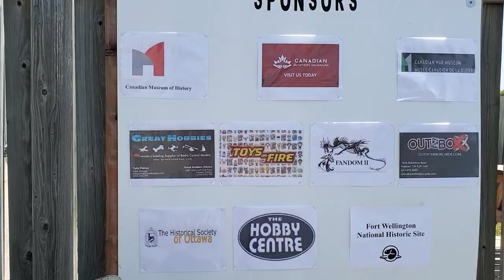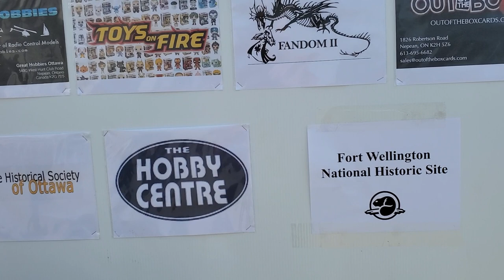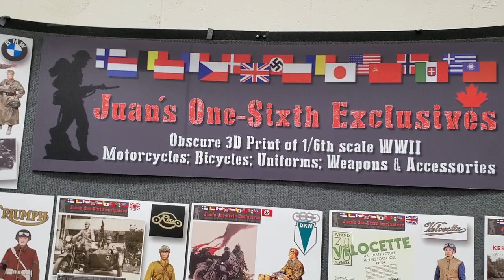Ottawa Military Hobby Show 05